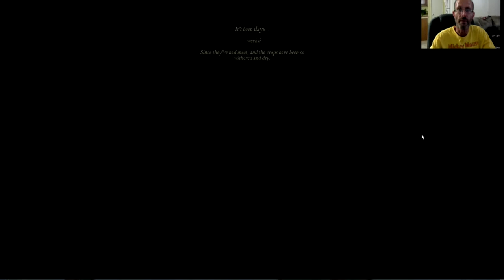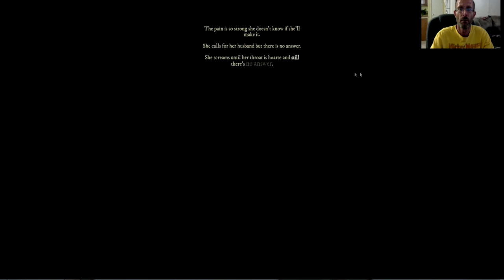Somewhat Disturbing! | Mary's Hare Gameplay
Mary's Hare is short interactive horror story about a woman and a rabbit, based on the story of Mary Toft.